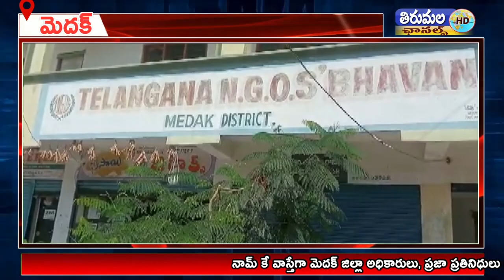మెదక్ టిఎన్జిఓ భవన్ లో ఏర్పాటు చేసిన విలేకరుల సమావేశం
నామ్ కే వాస్తేగా మెదక్ జిల్లా అధికారులు, ప్రజా ప్రతినిధులు జిల్లా అభివృద్ధిని పట్టించుకోవడం లేదని సీనియర్ కాంగ్రెస్ నాయకులు కొండన్ సురేందర్ గౌడ్ ఆరోపించారు